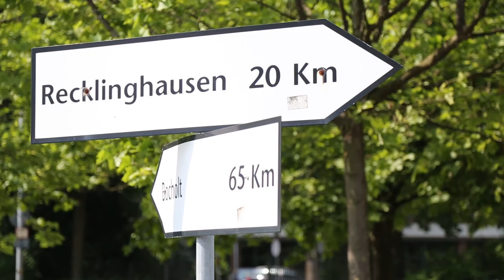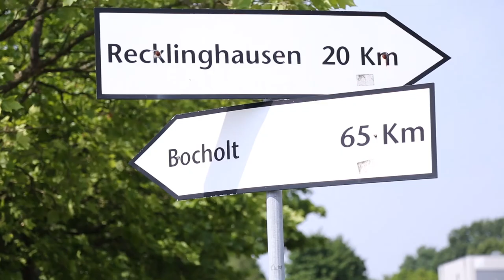25 Jahre Westfälische Hochschule - der Film zum Fest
Die Westfälische Hochschule wird 25! Der Jubiläumsfilm zeigt die Menschen, die die Hochschule prägen. Wir fliegen über die Dächer der Gebäude und spulen weit zurück im Archiv.

Ein Film von Thorben Allkemper und Henrik Wissing unter der Leitung von Prof. Dr. Matthias Degen im Auftrag des Präsidiums der Westfälischen Hochschule. Koordination: Vizepräsident Prof. Dr. Kurt Weichler.

Dank an Bastian Rosenkranz für die Recherchen, an alle Mitwirkenden und das Archiv der Stadt Gelsenkirchen für die freundliche Unterstützung.
Archivaufnahmen Sommerfest 1993: Prof. Dr. Dieter Hannemann
Drohnenaufnahmen: Prof. Dr. Hartmut Surmann